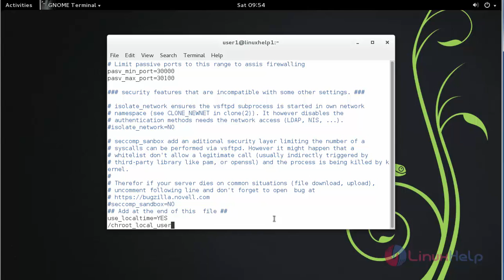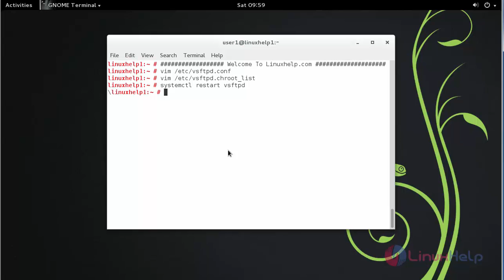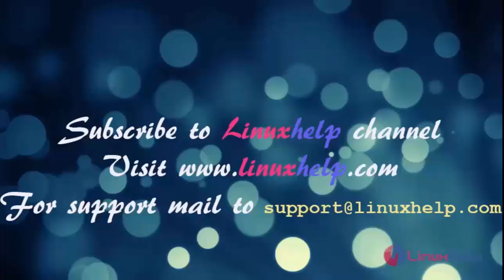How to restrict particular user in FTP server on OpenSUSE 13.1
This tutorial explains on how to restrict particular user in FTP server on OpenSUSE 13.1 . The OpenSUSE can contain the FTP server and the admin can block a user to have access to the FTP server.